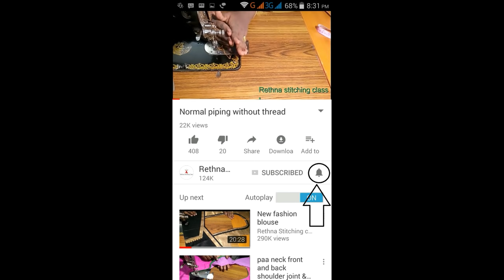Blouse cutting in tamil || பிளவுஸ் வெட்டும் முறை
இந்த வீடியோவில் பிளவுஸ் வெட்டும் முறை விரிவாக விளக்கப்பட்டுள்ளது. தையல் படிப்பவர்களுக்கு மிகவும் பயனுள்ள வீடியோ இது.

மேலும் பயனுள்ள வீடியோக்களைக் காண கீழே கொடுக்கப்பட்டுள்ள இணைப்புகளை [ link] கிளிக் செய்யவும்.